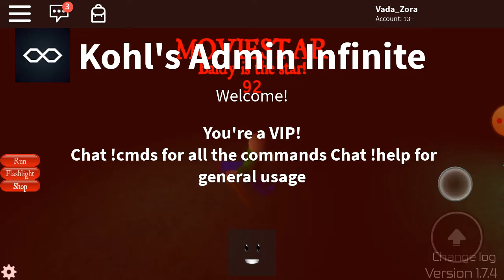Roblox Midnight Horrors: Baldy is the star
Baldy is the star